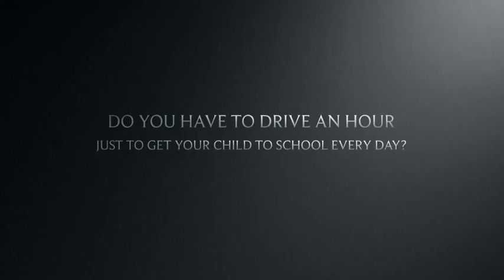Into The Wilderness